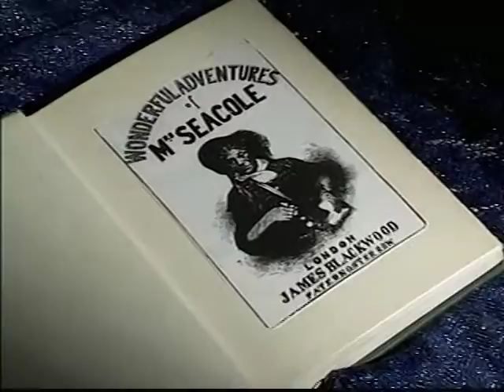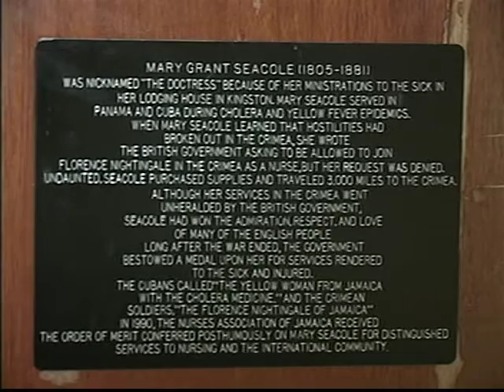The Doctress: Mary Seacole of Jamaica - by Video for Change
Mary Seacole, a fearless adventurer sailed to Central America in the 1850s, then on to the Crimean war front, and later to the royal courts of London, as a healer and entrepreneur. She became a pioneer in the early days of nursing, and a heroine of the people. A powHERhouse woman of the 19th Century.